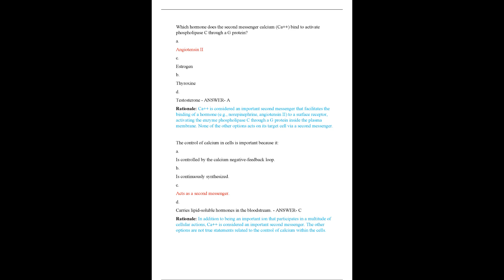NURS 611 EXAM 3 PATHO 2 LATEST VERSIONS ACTUAL EXAM TEST BANK 2023 2024 COMPLETE 250 QUESTIONS AND C